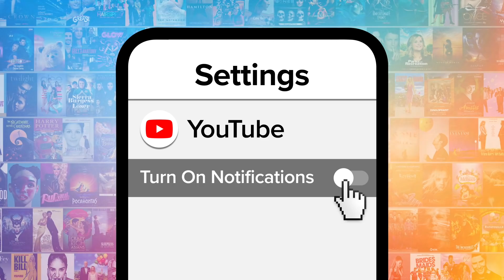Top 10 Underrated Snatch Game Performances on RuPaul's Drag Race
These Snatch Game performances on "RuPaul's Drag Race" are so underrated. For this list, we’ll be looking at the best impressions from this iconic challenge that were either underappreciated by the judges or under-discussed in the fandom. Our countdown includes Jackie Cox as Lisa Rinna, Aja as Crystal LaBeija, Pearl as Big Ang, and more! What's YOUR favorite Snatch Game performance?